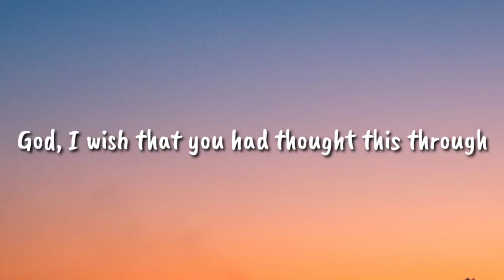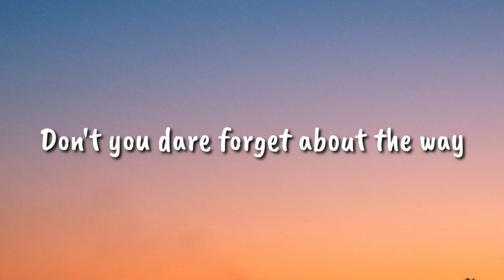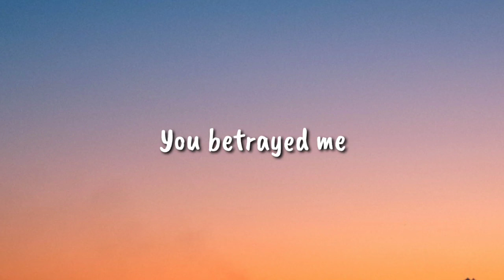Olivia Rodrigo - Deja Vu x Traitor (Lyrics) [TikTok Song]